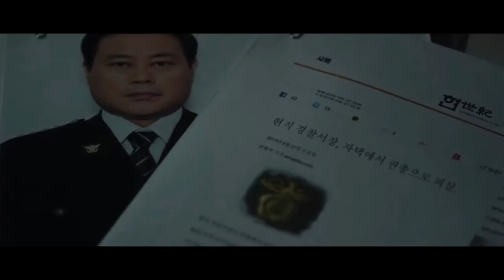Insane (2016) South Korean | Korean Mystery Thriller Movie Explained in Hindi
Insane EXPLAINED IN HINDI
Insane MOVIE HINDI EXPLANATION
Hollywood Movie Explained in Hindi
Insane Ending Explained
Insane Explained
Insane Movie Explain in Hindi
horror movie hindi explanation
Insane Movie Explained
Insane Movie Explained in Hindi
Insane Ending Explained In Hindi
Insane Hindi Explanation
Insane Ending Explain in Hindi
Insane Movie Explainer
Insane Story Explain
Insane Full Movie Story Explain in Hindi
Insane Movie Story Explained in Hindi
Insane Story Explained
Insane Full Story Explained
Insane Movies Explain in Hindi
Insane Movies Explained in Hindi
Insane Movie Ending Explained in Hindi
Insane Full Movie Explained
Insane Full Movie in Hindi
Insane Movie Explained
Insane 2016 Movie Explain In Hindi | Insane 2016 Ending Explained in hindi

movies explained
Insane hollywood movie in hindi
hollywood movie hindi explanation
movie explained
hollywood movie in hindi explained
endingexplainhindi
Insane in hindi
Ending Explained In Hindi
Explained
Insane full movie
hollywood movie
explained in hindi